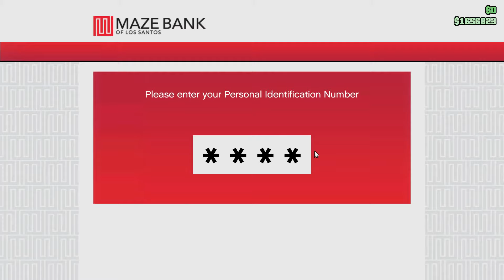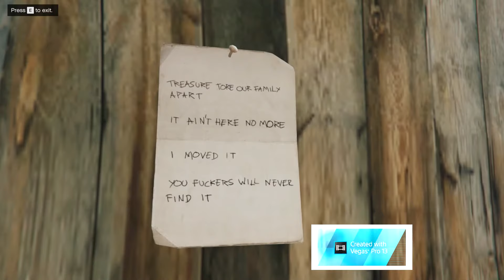GTA Funny Moments 1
Me and Lewis playing GTA